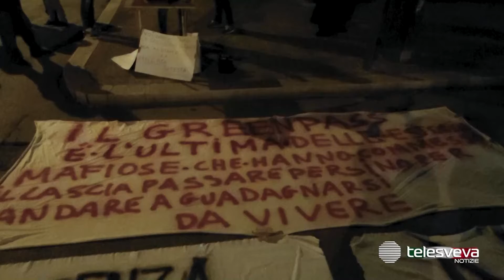“Troppo tardi per convincere a non vaccinarsi, restiamo no green pass”: manifestazione ad Andria